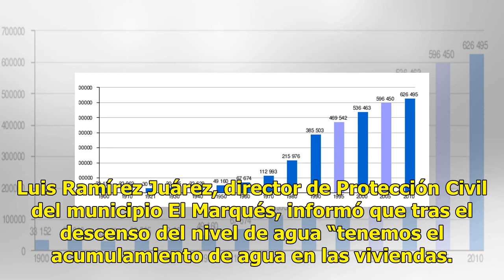Lluvias en Querétaro rebasan el promedio histórico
En la comunidad de Amazcala ubicada en el municipio El Marqués, en Querétaro, vecinos afectados por la inundación del jueves continúan la limpieza y trata de recuperar sus pertenencias. Por la inundación, a la señora Guadalupe Reséndiz, habitante de Amazcala, se le dañaron las camas, el refrigerador...